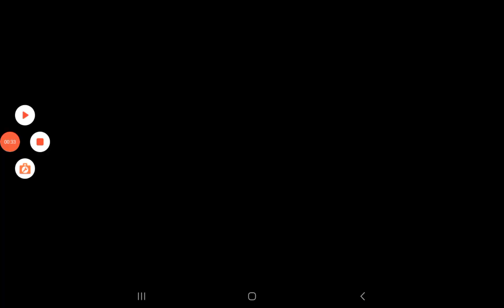Princesses New Halloween Update!